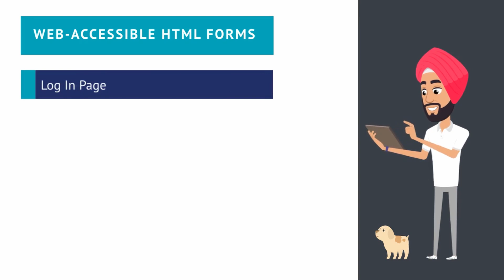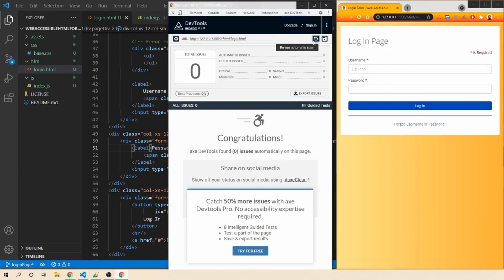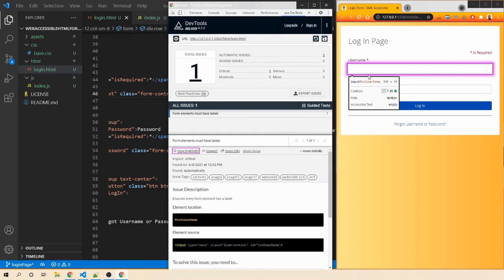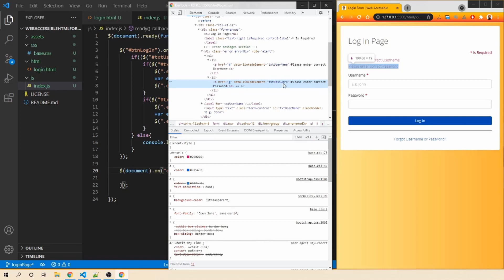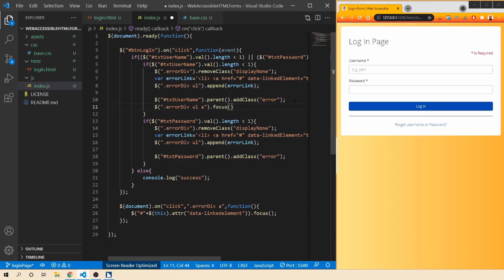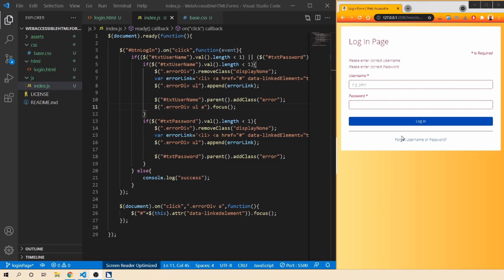Make Your Login Form Accessible – Step-by-Step Code Tutorial!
Today, we will make the HTML login page Web-Accessible using correct HTML5 semantics, Aria Attributes, and simple JavaScript.

This is a brand new series of creating web-accessible HTML forms. In this series, we will develop Web-accessible HTML Pages such as a login page, a signup page, a user dashboard, and a lot more.

We will cover the Accessibility check such as:
1. Keyboard trap,
2. Are labels and textboxes read by Jaws(screen reader),
3. How to handler the error state?
4. How we can use role=alert to announce the updates as soon as they appear on the page?

Do watch the video till the end and let me know which login page you like the most, is it Facebook or Twitter?

Please refer to the following timeline to jump to the section that you are interested in:

Timecodes
0:00 Web Accessible HTML Forms Intro
0:50 Code to Make HTML Form Web A11y
10:40 What JAWS Announces for the Login Page?

💓Thank you for your continued support in liking, sharing, and watching my videos.